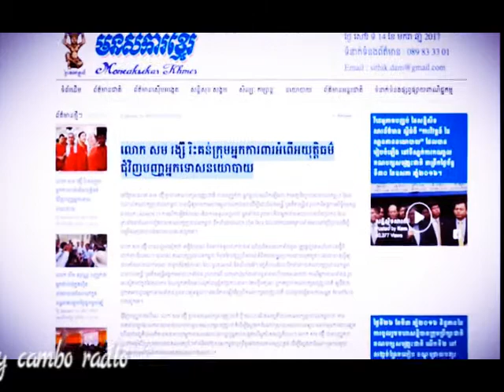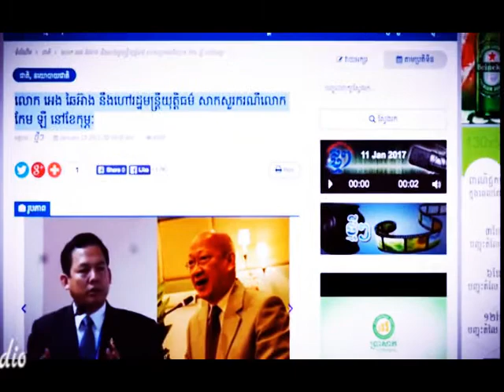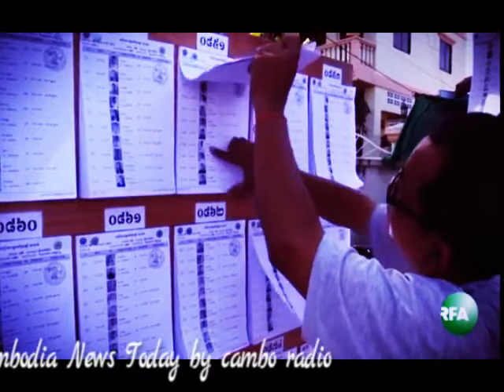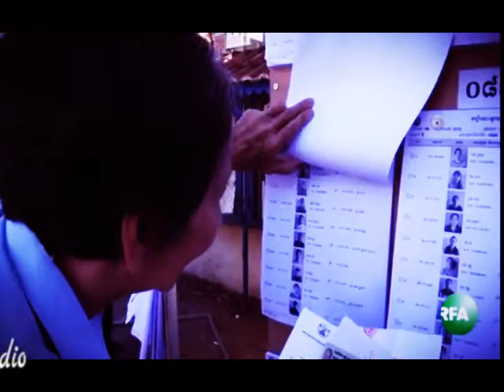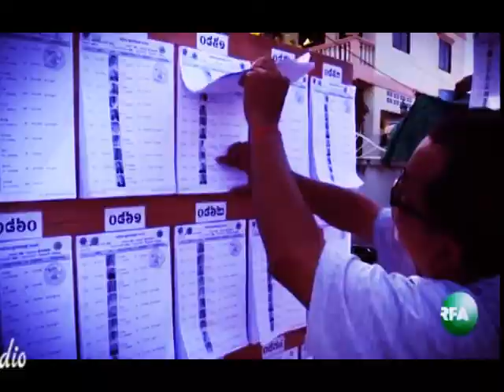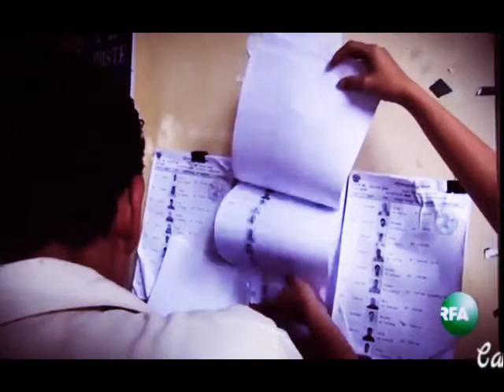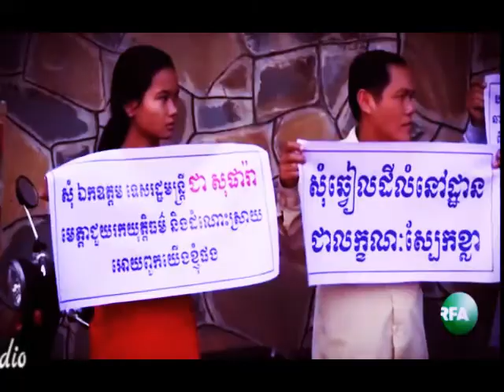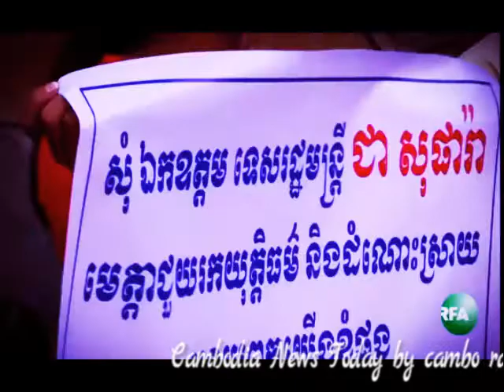Cambodia News January 16, 2017